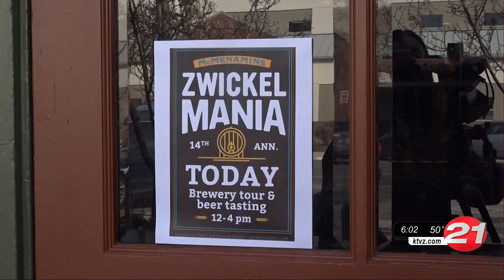McMenamins Pub and Brewery Zwickelmania Event